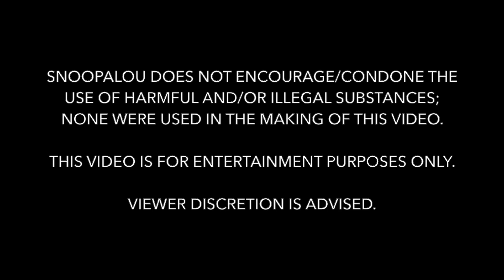Becoming THE ZUCC (ft idubbbz) | Pothead Trips to h3h3Productions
0:00 Introduction
1:53 Reaction
11:10 Review